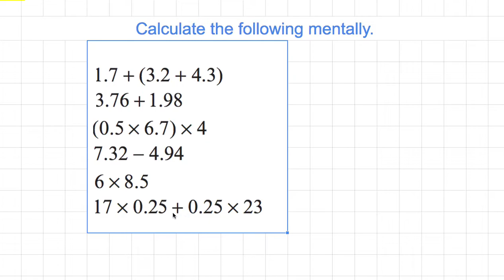[숫자와 논리] 939 - calculate decimal operations mentally